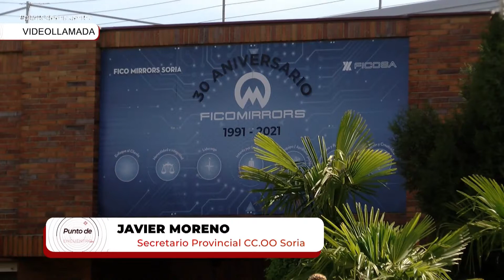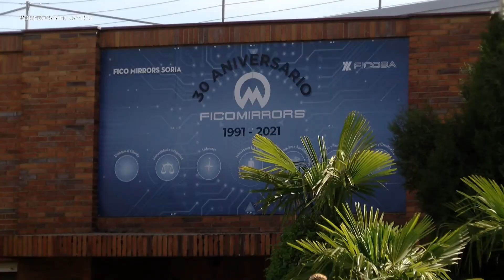19 MAYO PUNTO DE ENCUENTRO JAVIER MORENO